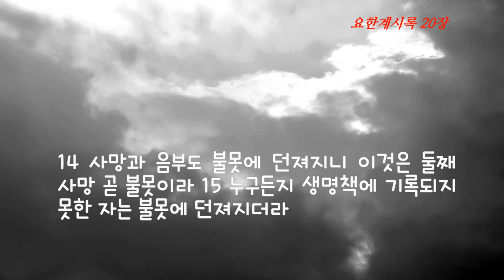요한계시록 20장 천년왕국에 일어날 일_순교자들이 부활하여 그리스도와 더불어 천년동안 왕노릇함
1 또 내가 보매 천사가 무저갱의 열쇠와 큰 쇠사슬을 그의 손에 가지고 하늘로부터 내려와서
2 용을 잡으니 곧 옛 뱀이요 마귀요 사탄이라 잡아서 천 년 동안 결박하여
3 무저갱에 던져 넣어 잠그고 그 위에 인봉하여 천 년이 차도록 다시는 만국을 미혹하지 못하게 하였는데 그 후에는 반드시 잠깐 놓이리라
4 또 내가 보좌들을 보니 거기에 앉은 자들이 있어 심판하는 권세를 받았더라 또 내가 보니 예수를 증언함과 하나님의 말씀 때문에 목 베임을 당한 자들의 영혼들과 또 짐승과 그의 우상에게 경배하지 아니하고 그들의 이마와 손에 그의 표를 받지 아니한 자들이 살아서 그리스도와 더불어 천 년 동안 왕 노릇 하니
5 (그 나머지 죽은 자들은 그 천 년이 차기까지 살지 못하더라) 이는 첫째 부활이라
6 이 첫째 부활에 참여하는 자들은 복이 있고 거룩하도다 둘째 사망이 그들을 다스리는 권세가 없고 도리어 그들이 하나님과 그리스도의 제사장이 되어 천 년 동안 그리스도와 더불어 왕 노릇 하리라
7 천 년이 차매 사탄이 그 옥에서 놓여
8 나와서 땅의 사방 백성 곧 곡과 마곡을 미혹하고 모아 싸움을 붙이리니 그 수가 바다의 모래 같으리라
9 그들이 지면에 널리 퍼져 성도들의 진과 사랑하시는 성을 두르매 하늘에서 불이 내려와 그들을 태워버리고
10 또 그들을 미혹하는 마귀가 불과 유황 못에 던져지니 거기는 그 짐승과 거짓 선지자도 있어 세세토록 밤낮 괴로움을 받으리라
11 또 내가 크고 흰 보좌와 그 위에 앉으신 이를 보니 땅과 하늘이 그 앞에서 피하여 간 데 없더라
12 또 내가 보니 죽은 자들이 큰 자나 작은 자나 그 보좌 앞에 서 있는데 책들이 펴 있고 또 다른 책이 펴졌으니 곧 생명책이라 죽은 자들이 자기 행위를 따라 책들에 기록된 대로 심판을 받으니
13 바다가 그 가운데에서 죽은 자들을 내주고 또 사망과 음부도 그 가운데에서 죽은 자들을 내주매 각 사람이 자기의 행위대로 심판을 받고
14 사망과 음부도 불못에 던져지니 이것은 둘째 사망 곧 불못이라
15 누구든지 생명책에 기록되지 못한 자는 불못에 던져지더라